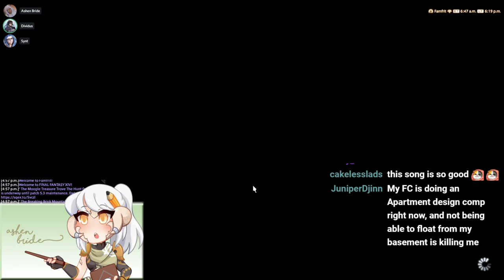Episode #48: Building Fireplaces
HGXIV shows how to make popular fireplaces that were either submitted in our BiD channel or what we've seen in player houses.